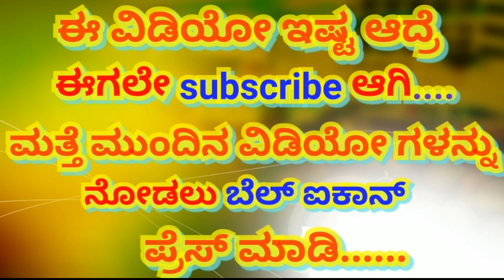SRI KSHETRA MAHAKUTA|ಶ್ರೀ ಕ್ಷೇತ್ರ ಮಹಾಕೂಟ, ಶ್ರೀ ಮಹಾಕೂಟೆಶ್ವೇರ ಸ್ವಾಮಿ ದರ್ಶನ, ಬಾದಾಮಿ|BAGALAKOTE|BADAMI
ಈ ಕ್ಷೇತ್ರದ ಬಗ್ಗೆ ಕಿರು ಪರಿಚಯ ಇಲ್ಲಿದೆ ನೋಡಿ. ಮಹಾಕೂಟವು ಬಾಗಲಕೋಟೆ ಜಿಲ್ಲೆ ಬಾದಾಮಿ ಯಿಂದ ಸುಮಾರು 8 ಕಿಲೋ ಮೀಟರ್ ದೂರದಲ್ಲಿದೆ, ಚಾಲುಕ್ಯರ ಕಾಲದ ಪ್ರಸಿದ್ಧ ಪುಣ್ಯಕ್ಷೇತ್ರಗಳಲ್ಲಿ ಮಹಾಕೂಟವು ಒಂದೂ. ಚಾಳುಕ್ಯರು ತಮ್ಮ ಆಡಳಿತದ ಆದಿ ಭಾಗದಲ್ಲಿ ನಿರ್ಮಿಸಿದ ದೇವಾಲಯಗಳ ಅವಶೇಷಗಳನ್ನು ಒಳಗೊಂಡಿದೆ. ಮಹಾಕೂಟ ಪುಣ್ಯಕ್ಷೇತ್ರವು ದಕ್ಷಿಣ ಕಾಶಿ ಎಂದು ಪ್ರಖ್ಯಾತಿ ಹೊಂದಿದೆ.

ಈಗ ದೇವರ ದರ್ಶನ ಪಡೆಯೋಣ ಅದಕ್ಕೂ ಮೊದಲು ದರ್ಶನ ಪಡೆಯಲು ಕೆಲವು ನಿಯಮಗಳನ್ನು ಪಾಲಿಸಬೇಕು, ಮುಖ್ಯ ದ್ವಾರದ ಎಡ ಭಾಗದಲ್ಲಿ ಚಿಕ್ಕ ಪುಷ್ಕರಣಿ ಇದೆ ಅದರಲ್ಲಿ ಮೊದಲಿಗೆ ಸ್ನಾನ ಮಾಡಿ ನಂತರ ದೇವಸ್ಥಾನದ ಆವರಣದಲ್ಲಿರುವ ಮತ್ತೊಂದು ದೊಡ್ಡದಾದ ಪುಷ್ಕರಣಿ ಯಲ್ಲಿ ಸ್ನಾನ ಮಾಡಿ ದೇವರ ದರ್ಶನಕ್ಕೆ ಹೋಗಬೇಕು.

ದೇವಸ್ಥಾನದ ಹೊರ ಭಾಗದಲ್ಲಿ ಅನೇಕ ಶಿವಲಿಂಗಗಳು ಇವೆ,